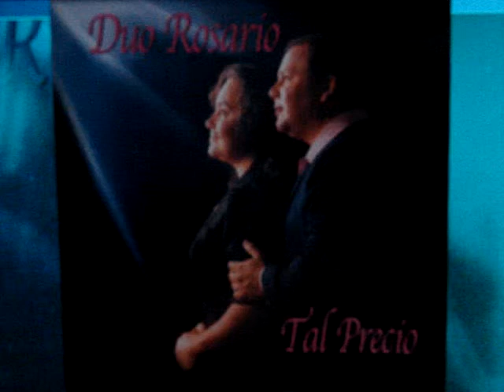PERDON DUO ROSARIO